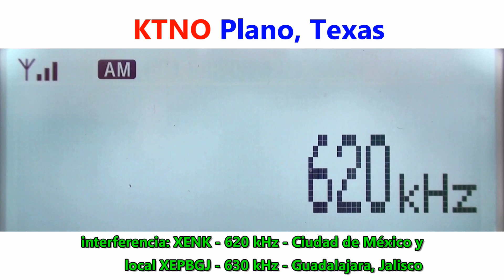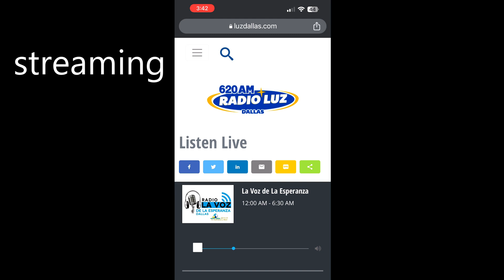620 KTNO - Plano, Texas captada en Zapopan, México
Dallas-Fort Worth